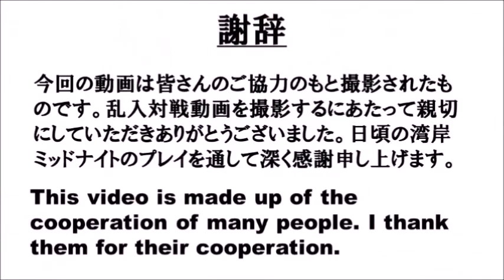広島を840馬力でやってみたww【湾岸ミッドナイト6RR】乱入対戦12／【WanganMidnightMaximumTune6RR】In-store intrusion match／Part23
皆さんこんにちは。ゲームチャンネルの「DiceMan」です。今回はバンダイナムコのアーケードゲームより「湾岸ミッドナイトマキシムチューン6RR」の乱入対戦の動画になります。今回の動画では6RRから新登場した新車種「GT-R50 by Italdesign」を使ってゲームをプレイします。プレイヤー名は「Dice」です。下手な運転ですがぜひ見てください。

続いてはリクエスト分身の詳細説明です。リクエスト分身をしてほしいという人はyoutubeのコメント欄にて名前、車種、登録都道府県、階級を書いてほしいです。また希望のコースがあればそれも明記していただきたいです。

例
名前：わんがん
車種：S30Z
登録都道府県：東京
階級：N級
コース：C1

謝辞

本撮影にご協力していただいた湾岸プレイヤーの皆様に心より感謝申し上げます。皆さんのご協力により今回の動画が成り立ち、無事に投稿することができました。これからもご迷惑をお掛けするかもしれませんがよろしくお願いします。

また本動画を見ていただいている視聴者の方々にも深く感謝申し上げます。皆様がご視聴およびリクエスト分身の応募、感想などのコメントをしていただくよってYouTube活動への励みにつながります。これかも動画活動を頑張っていくのでよろしくお願いします。

※これらの投稿動画は成長過程の記録および視聴者さんや他の湾岸プレイヤー達との親睦を深めることが目的であり、運転技術を問うものではありません。

00:00 オープニング
00:30 本編
04:13 エンディング